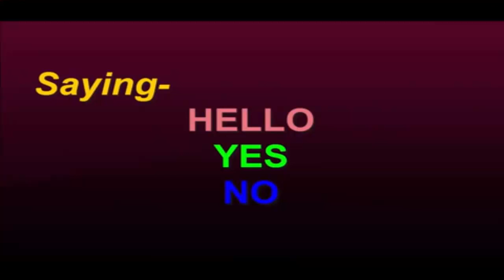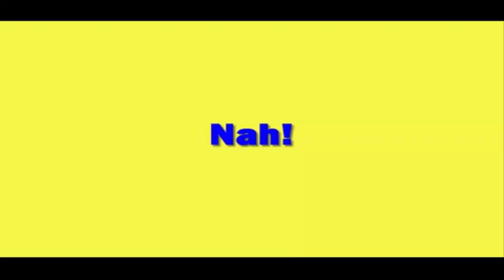Saying HELLO YES NO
Hi there!
Welcome to Infinity Ahzee Channel. Here's a video on " Saying HELLO YES NO" and request you to watch this video.
There is a life related content waiting for you.

Have a good time with your nature, friends as well as lovers any time and be thoroughly entertained!